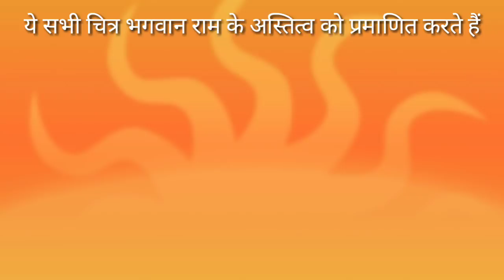Pic of Bhagwan Shri Ram | भगवान राम की कुछ अनदेखी तस्वीरें जरूर देखें| Meetutalks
First of all if you want to find me then simply type " Meetutalks " in any of the social networking sites.

Bhagwan Shri Ram Ki kuch Andekhi Paintings and Pics jo aapne shayad he dekhi hongi.